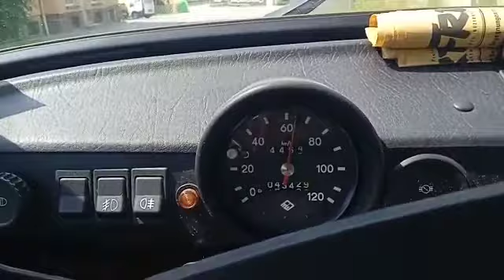Das ist echtes "Trabi-Feeling"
Mit dem Trabi über ostdeutsche Straßen.

Was es für ein Gefühl ist, einen Trabi zu fahren, das können nur diejenigen nachvollziehen, die selbst schon mal Trabi gefahren, oder mitgefahren sind 👍😉